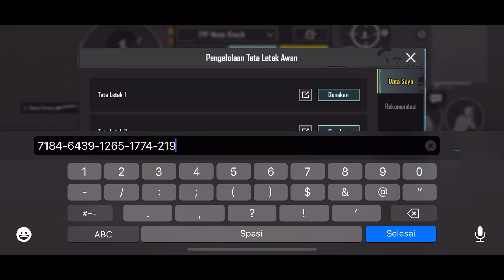New Update 🔥 Nocash Sensitivity Code & Layout Code 2023 | Sensitivitas PUBG Mobile Terbaik Norecoil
Device:  Vivo Z1 Pro & iphone 11 promax
Recorder : Bawaan HP
Controls : 4 Finger Claw (Full Gyro)

sensitivitas pubg mobile,
sensitivitas pubg mobile evos kf,
sensitivitas pubg mobile mrnocash,
sensitivitas pubg mobile tes yuk gaming,